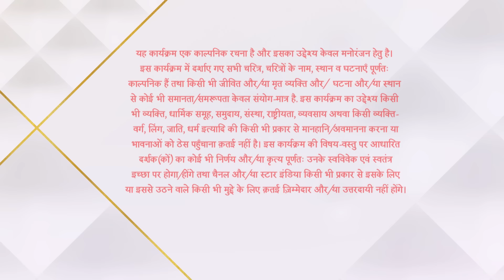इमली | Aditya Fall Sick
Yeh kahani hai Pagdandia gaav ki ek sadharan ladki, Imlie ki. Gaav ke niyamon ke karan hogai Imlie ki shaadi sheher ke ek patrakaar, Aditya se. Imlie rahi naukrani bankar Aditya ke ghar pay. Imlie ki behen Malini bann jaati hai uski sautan. Aditya aur Imlie ka anchaaha rishta badal gaya pyaar mai. Kai utaar chadhaav ke baad Imlie ne khatam kiya Aditya se apna rishta. Imlie ki zindagi mai hoti hai entry Aryan Singh Rathore ki. Aryan lena chahta hai Aditya se badla aur banata hai mohra Imlie ko. Aryan aur Imlie ki shaadi hai ek samjhota joh aakhir mai badal jaata hai atoot pyaar ka bandhan mai.